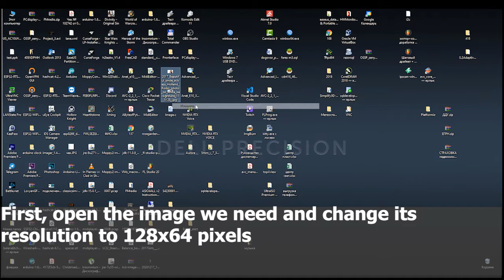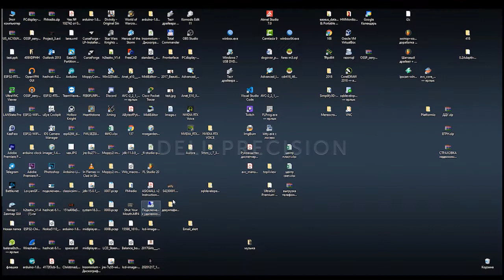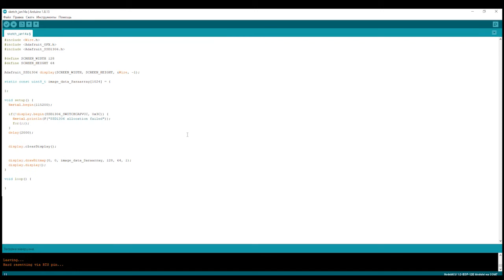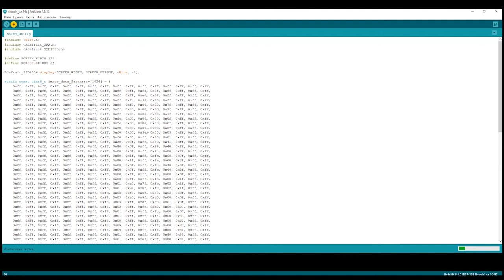Output a photo or picture to an OLED display using an ESP8266, esp32, or arduino